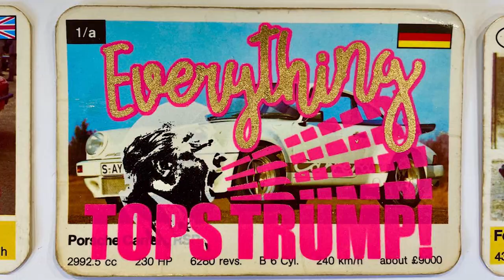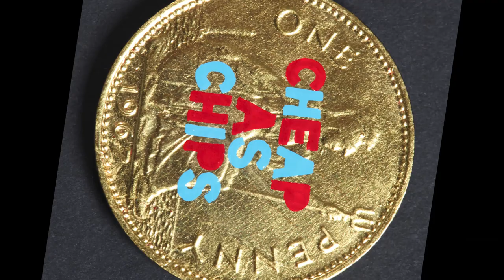The Viral Art Car Boot Fair, Sunday 20th September 2020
12-6.30pm